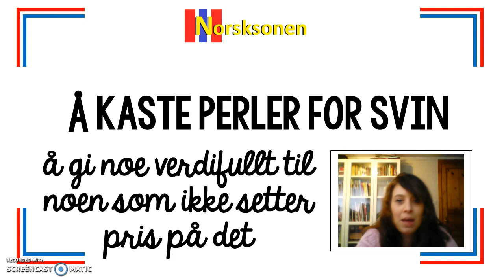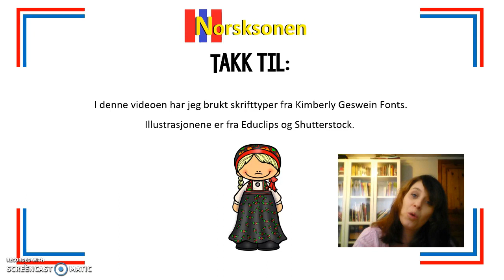Ord og uttrykk - Å kaste perler for svin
I dette blogginnlegget forklarer Annelén Takita fra Norsksonen uttrykket "å kaste perler for svin".